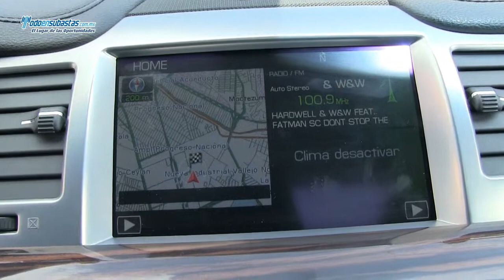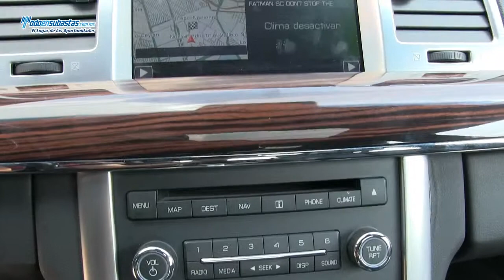Lincoln / MKS Automático DVD Bluetooth Piel Sistema de Navegación Toldo Panorámico / 2009